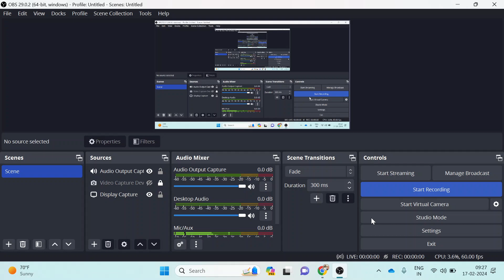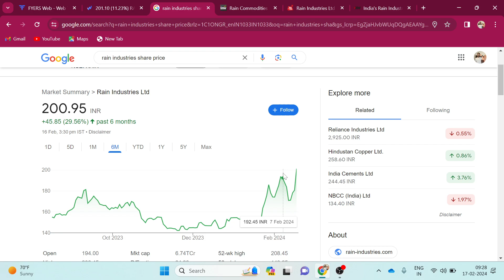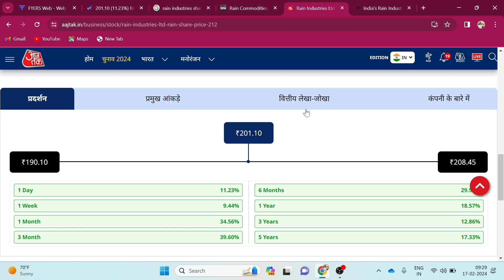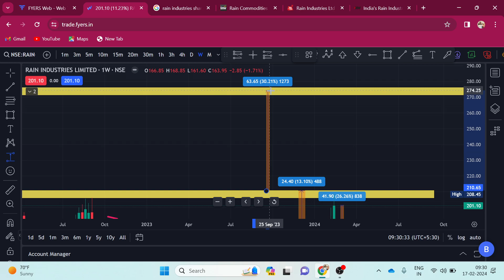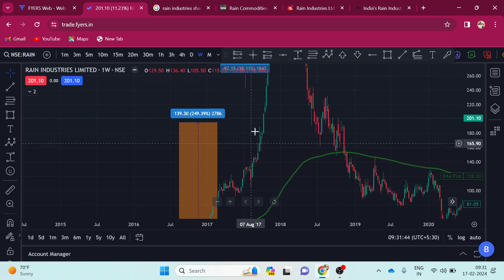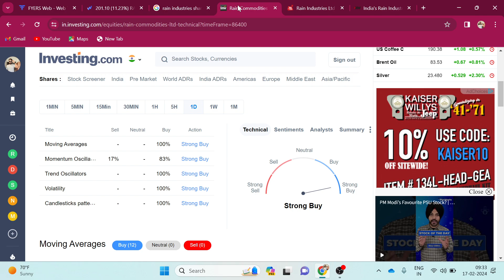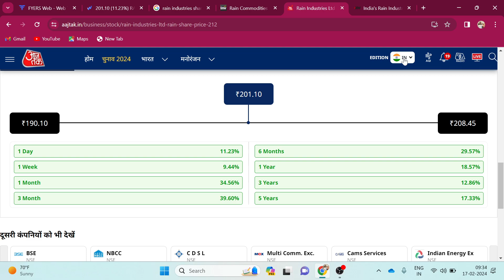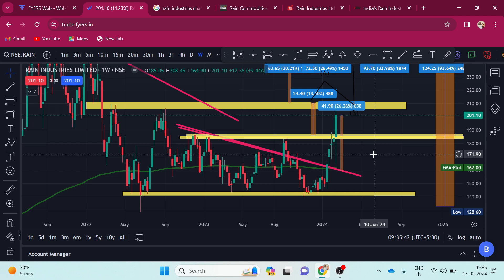RAIN INDUSTRIES STOCK ANALYSIS😱अब लगेगा 60℅ upper circuit🤑500shares से 40 लाख🚀ऐसे बनेगा बड़ी खबर 😱